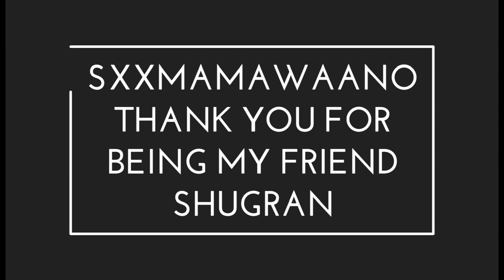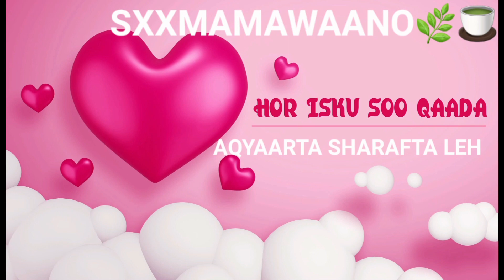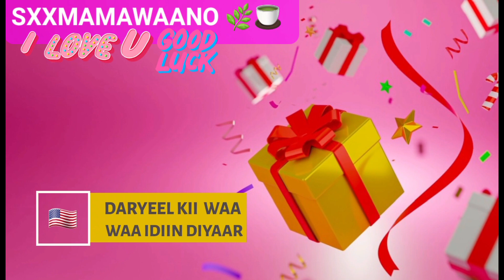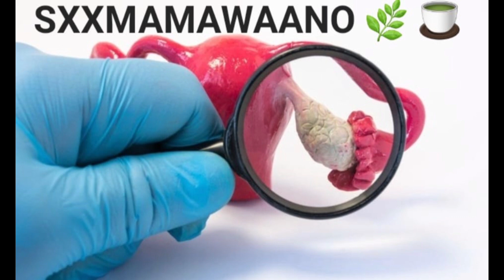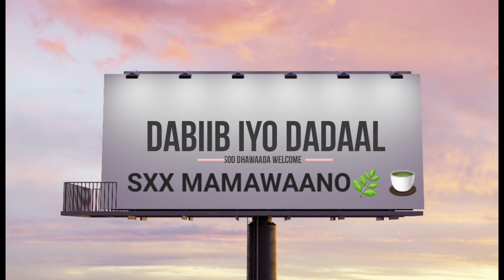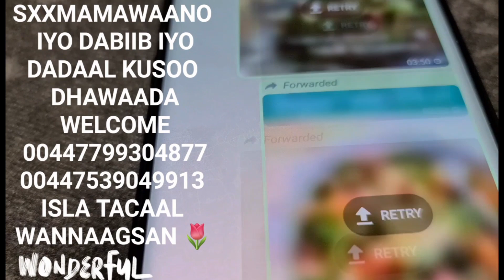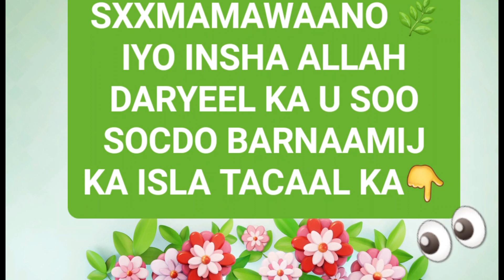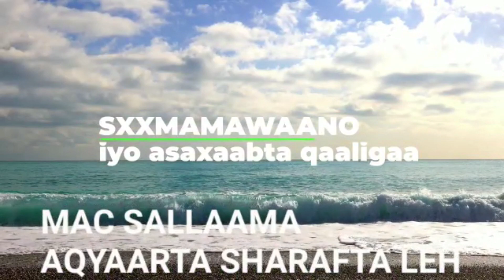ALLAHA AWOODA LEH AYAA BIXIYEE🤰GABDHAHA OOW UUR QAADISTA KU ADKAATAY ♥️ 🫂💺🎧GOOD LUCK